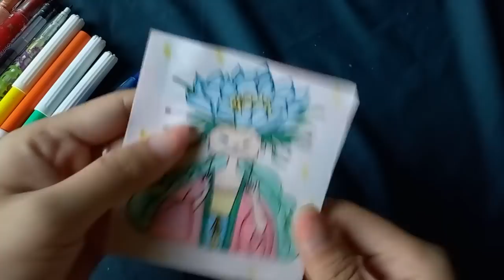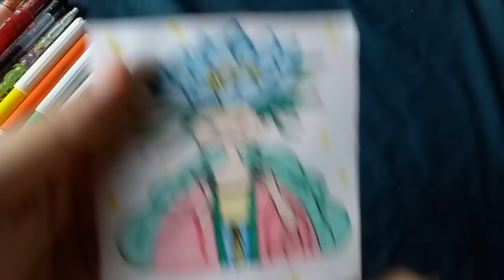Marianne Müller Vlog lão bà bà mọc hoa thanh long trên đầu